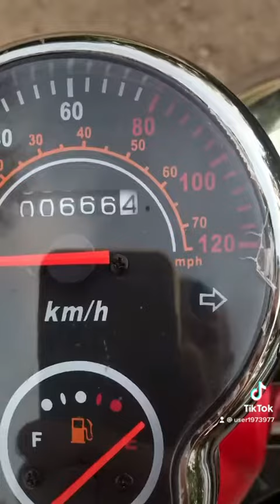666 км скутер 150 cc